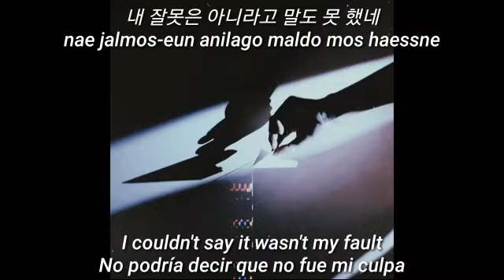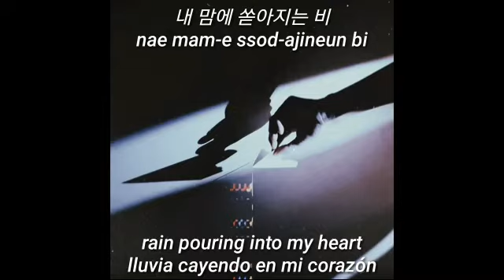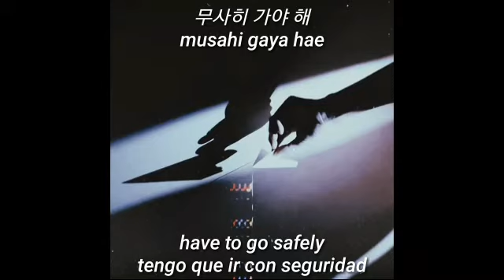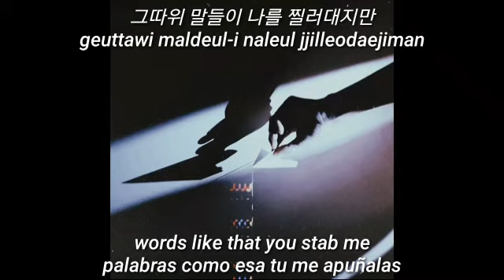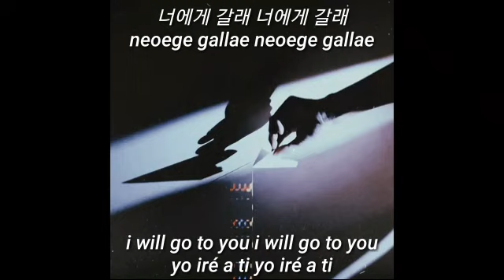SOGGIM 섞김 - Entropy Negentropy[Sub Esp/Eng/Rom/Han]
SOGGIM 섞김 - Negentropy Antropy[Sub Español/Lyrics Eng/Rom/Han]

SOGGIM 섞김 - Entropy Negentropy 완전 나